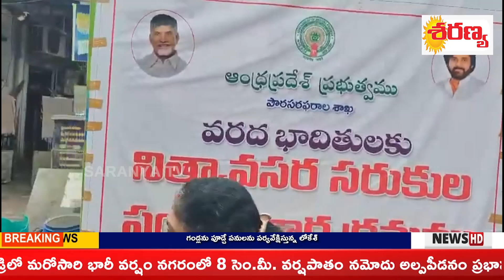ఇప్పుడిప్పుడే తేరుకుంటున్న విజయవాడ..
Saranya Tv telugu
Saranya Broad Casting Pvt.Ltd

Saranya Tv is a 24 hour Telugu news channel with primary focus to get the latest news, breaking news and world wide updates to its viewers. A leading news channel providing live coverage of international news, business news, celebrity news, political happenings, crime news & sport updates.

With path breaking success on running special shows like Big Debate,and Public Talks, Celebrity Interviews. Saranya Tv always ensured to be at its edge to deliver right content at right time to its viewers.